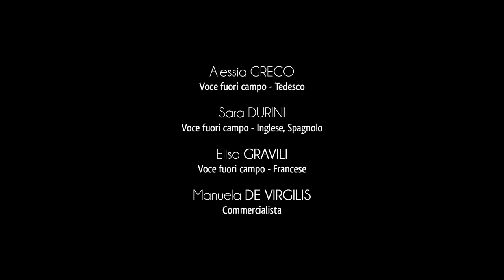Città di Sava - Palazzo Baronale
Alla nobile famiglia dei Prato si lega la costruzione del Palazzo Baronale di Sava, conosciuto anche come “Il castello”, che ancora oggi nelle sue forme monumentali fa da quinta all’elegante scorcio di piazza S. Giovanni, prestigioso salotto architettonico dei savesi.